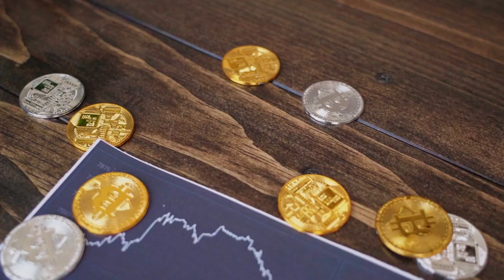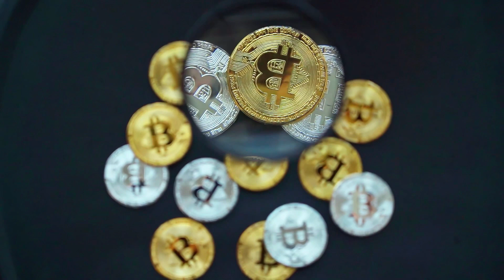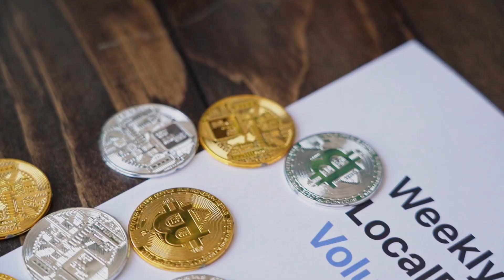ELON MUSK: he Hifi Finance BULL RUN CONFIRMED!! | HIFI Will X4500 SOON⏳| - HIFI NEWS TODAY 📈🔥